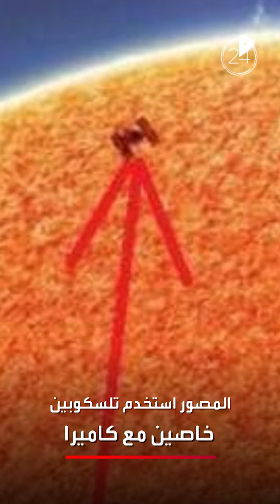الأخبار في دقيقتين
🦠 كورونا... 50 مليون مصاب دون بريق أمل
🚁 إنقاذ قلب متبرع به من حادث تحطم مروحية
⏱ تجربة أول رحلة ركاب داخل كبسولة "هايبرلوب"

ـــــــــــــــــــــــــــــــــــــــــــــــــــــــــــــــــــــــــــــــــــــــــــــــــــــــــــــــــــــــــــــــــــــ